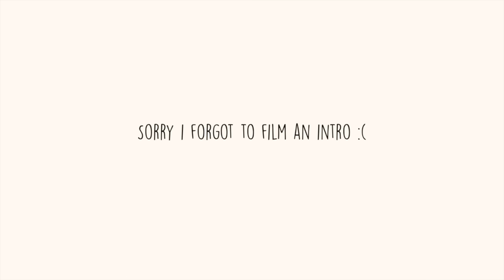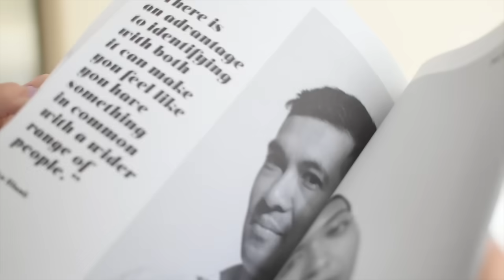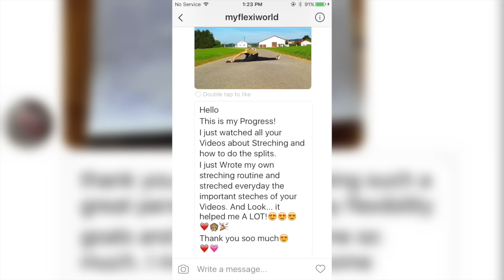6 effective weightloss tips that will make a BIG difference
Simple yet powerful weight loss tips you may not know!

Instagram ➩ aliviadandrea

Skip the diet and just eat healthy ☼

♡ FOLLOW ME ♡

▶ Amazon (Shop my essentials)

✘ MUSIC

✘ C R I T E R I A (to be featured in my next video)

1. Send me a photo of your flexibility/weightloss/fitness/glow up results (before and after photos)
2. Explain how my videos have helped you
3. Tell me you want to be featured

*I also feature drawings of me!